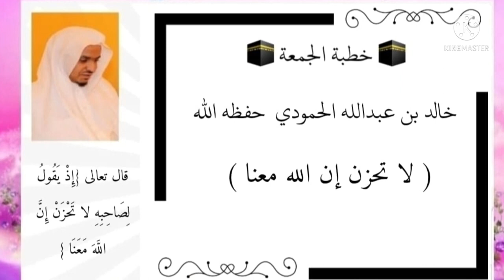لا تحزن إن الله معنا خطبة الجمعة القاها خالد عبدالله الحمودي حفظه الله